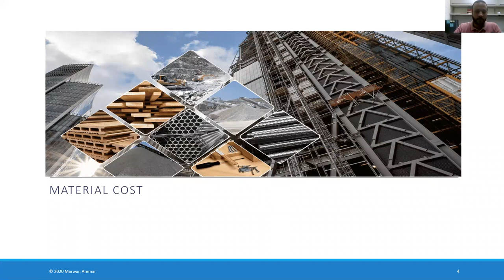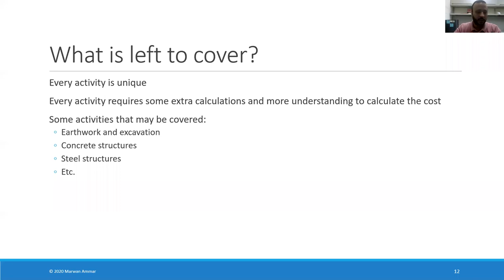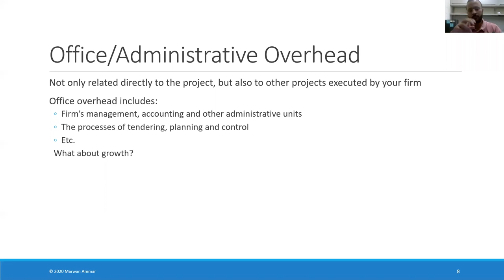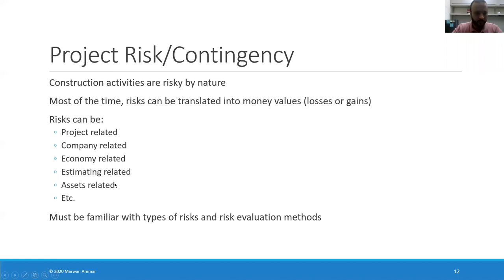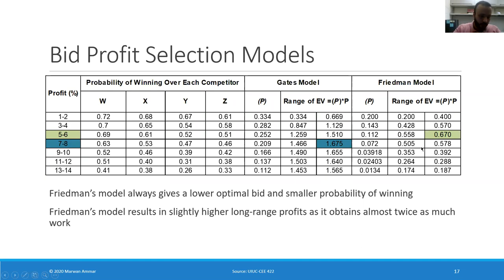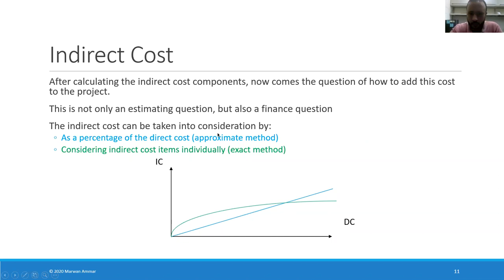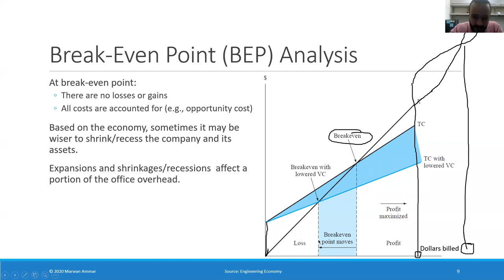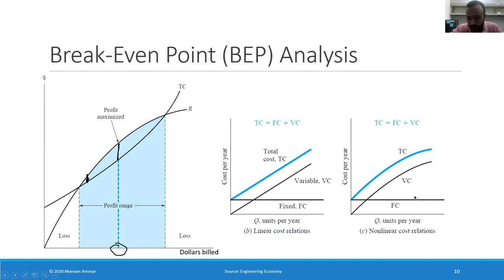Construction Cost Estimating and Analysis Free Course Lec No 06